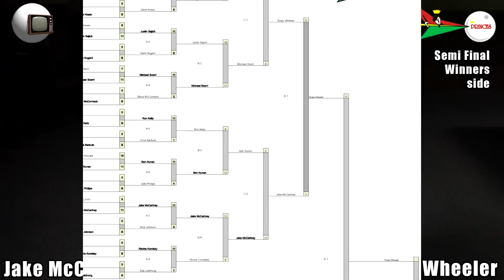Big Guns 8 Ball 2011 Semi Winners Side Jake McCartney v Rusty Wheeler